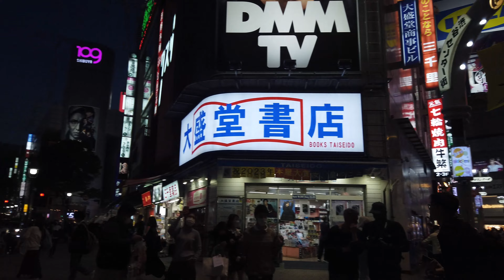東京渋谷ハチ公前広場・忠犬ハチ公像2023年4月■4Kジンバルスタビ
4K■高音質3Dサウンド■新宿歌舞伎町■旧コマ劇場前シネシティ広場■ぴえん

Heisei30が使用している機材
パナソニック DC-GH5S-K
パナソニック DMC-GH4-K
パナソニック DMC-GX7MK2-K
GoPro HERO10 Black
ジンバルスタビライザーカメラ DJI POCKET 2
ジンバル スタビライザーカメラ FeiyuTech Feiyu Pocket 2S
最安スマホジンバル スタビライザー